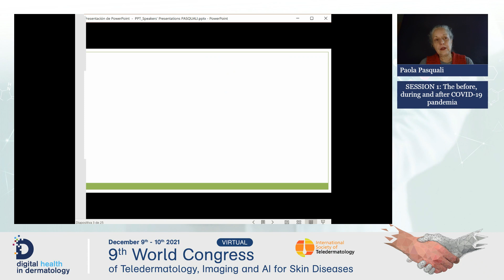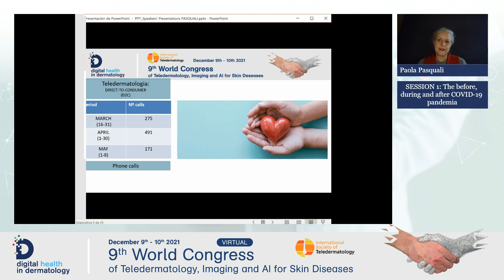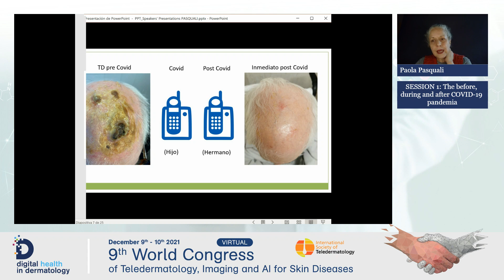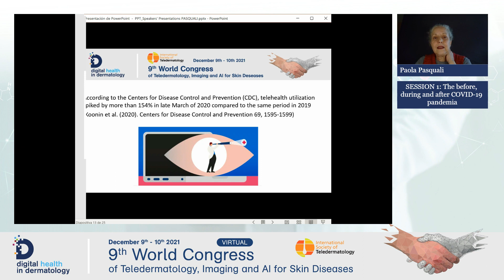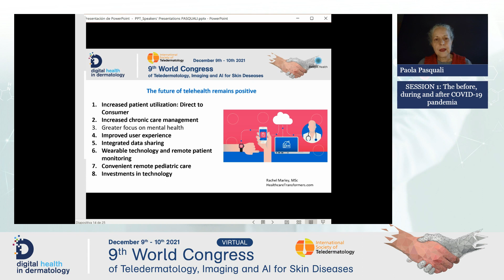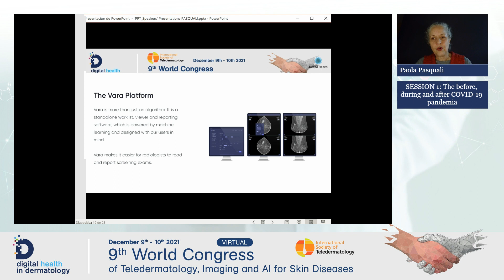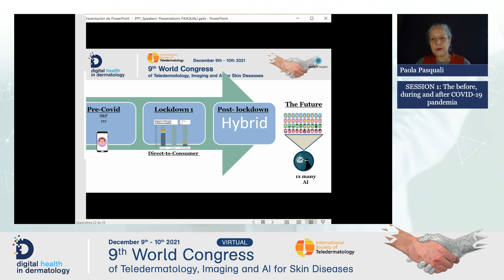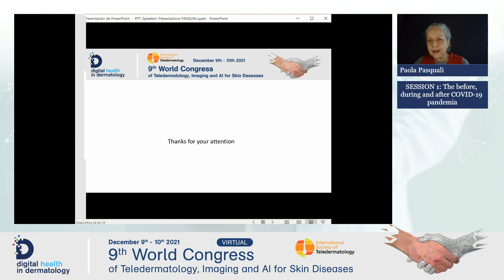The before, during and after COVID-19 pandemia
Paola Pasquali, ESP
SESSION 1 THURSDAY 09
9th World Congress of Teledermatology